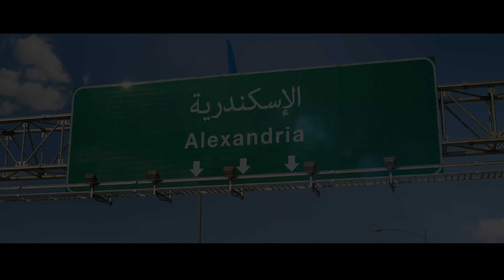Escape City Box en NAVIDAD - Una aventura de película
¡Una aventura de película para jugarla en primera persona!

Elige la aventura que más encaje con tus gustos y disfruta de una experiencia de ocio al aire libre que combina el cine con los juegos de lógica. La caja de Escape City Box incluye todo lo que necesitas para jugar.

Más información y compra en escapecitybox.com